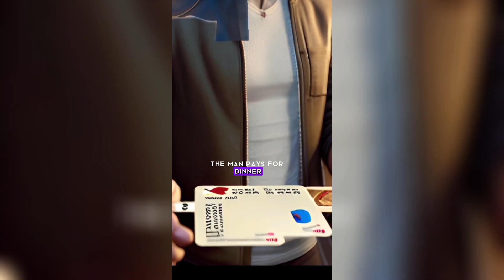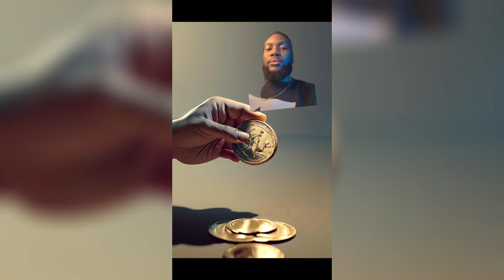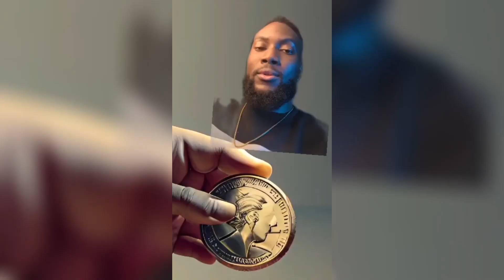How To Pay For A Date | The Difference Between A Simp And A Pimp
In this video, we'll explore why exactly paying for a date can be a high tension situation, how to make it fun and enjoyable and how to keep your respect and power up as you go. We'll also go over some best practices and lines to use.